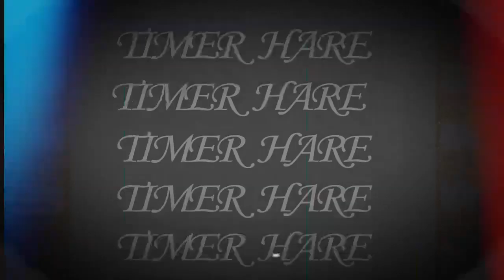MyFaithTalk JESUS Week 4 Bearing Witness to the Lordship of Christ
JESUS.
Week 4
Bearing Witness to the Lordship of Christ